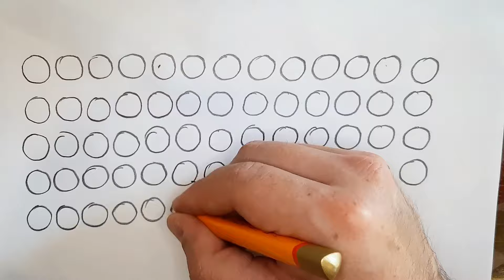Como dibujar caras paso a paso para niños - El origen | Dibujo Increíble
¿Te gusta dibujar? seguramente tienes un gran talento. Dibuja increíble con los hacks de Eduardo Lalo Solano.